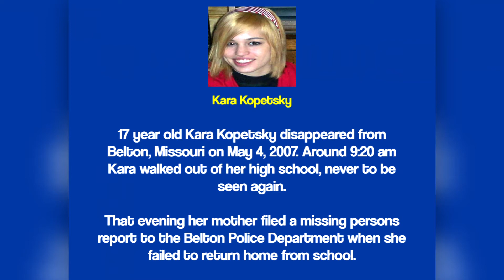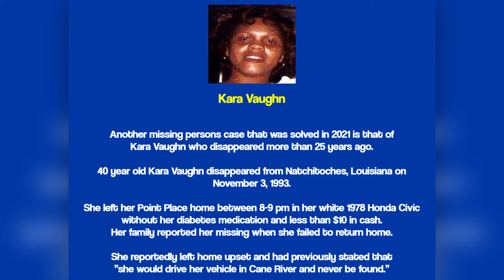5 Missing Persons Cases That Were Solved In 2021 *Part 1*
Evening everyone! Tonight we're going to look at 5 solved missing persons cases that were solved in 2021. I know there are many, many cases that were solved but these ones for some reason were just famous enough to make mainstream internet. This is part 1 as some of these cases were pretty long, so I shall have part 2 in the next video. Hopefully with my own voice.

**Credits**

Photos - Takes straight from the article